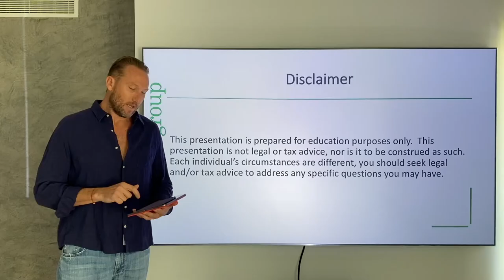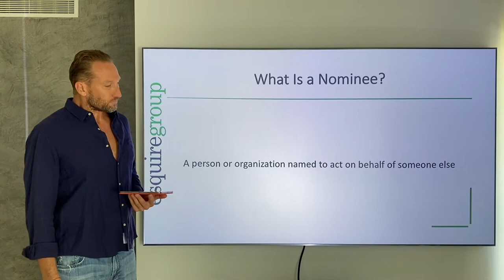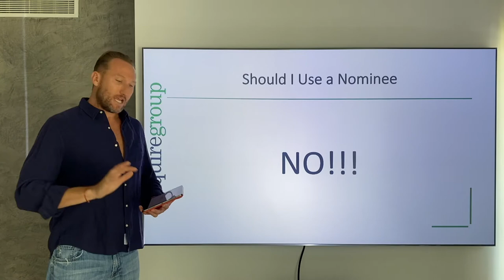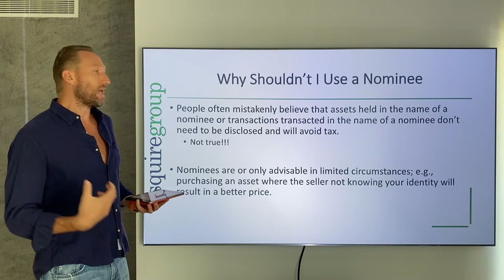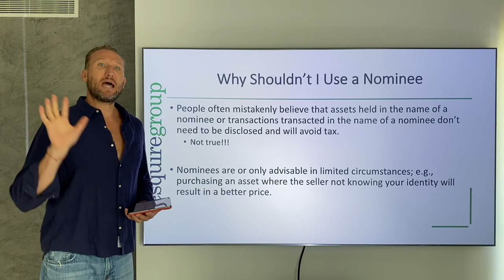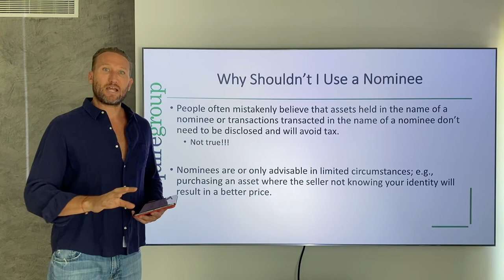Should I Use a Nominee? (Purpose and Benefits Explained)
In today's video, I will be covering whether or not you should use a nominee, along with what a nominee is, and who should not use one.

A nominee is a person or organization named to act on behalf of someone else. But make no mistake, you are still the beneficial owner and still have to report the activity done by the nominee on your behalf.

There are a few unique circumstances where using a nominee can work for a person’s benefit, but guess again if you think any of the benefits include some slick under-the-radar tax savings (read: tax evasion).

00:00 Intro
00:26 What Is a Nominee
03:00 Why Shouldn’t I Use a Nominee?
06:18 Summary